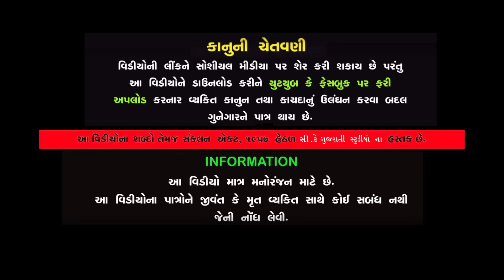વહુ ને માયા નો ડર Vahu Ne Maya No Dar ॥ gujarati short film ॥ gujarati natak ॥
Titel :-  વહુ ને માયા નો ડર Vahu Ne Maya No Dar ॥ gujarati short film ॥ gujarati natak ॥ @CKGujaratiStudio

Artists
Aditya Gondaliya
Payal Borisagar
Ronak Chandarana
Risha Shah
Bhumika Rakhonde
Writer- Ronak Chandarana {RC}
Dop & Editing- Chirag Kachariya
Director-Adi-Roni
Producer / Kamal Patel / Dipak Prajapati
Director /  Kamal Patel / Dipak Prajapati
Label : CK Gujarati Studio
Copyright : CK Gujarati Studio
.Special Thanks.
          Colors Studio KP & KP Gujarati Studio
   SHOBHA DG STUDIO & DP SHORT FILM
                           K Star Gujarati Studio
                              KP Group